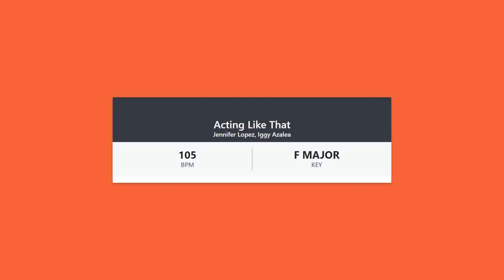Acting Like That - Jennifer Lopez, Iggy Azalea - KEY & BPM - TrackMetadata (Audio Analysis)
We show you the BPM and KEY of the song: Acting Like That by Jennifer Lopez, Iggy Azalea.

⭐ What is the BPM of the song Acting Like That by Jennifer Lopez, Iggy Azalea.

⭐ What is the KEY of the song Acting Like That by Jennifer Lopez, Iggy Azalea.

⭐ How to find the bpm of a song.